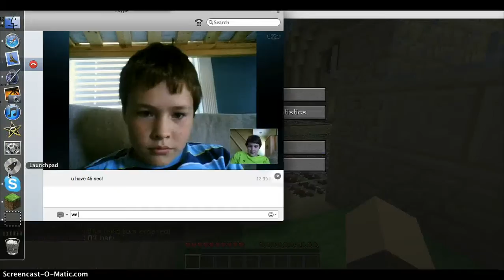MinecaftPoopheadz: Spleef With luc0425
another vid